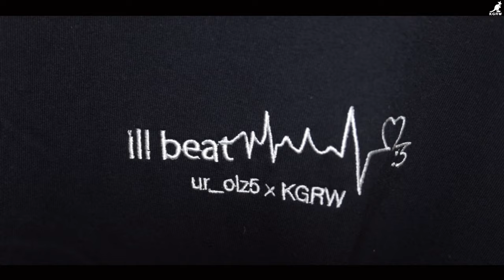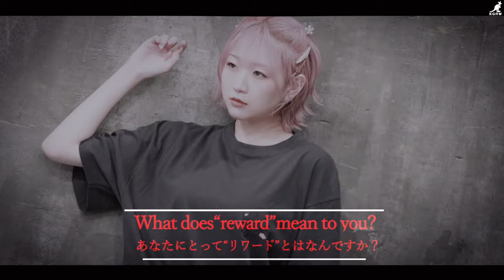【LookBook】KGRW collaboration🦘🖤Long Sleeve T-shirt Special Coordinate | ur_olz5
【コラボグッズ🤍】
KANGOL REWARDさんと
コラボさせていただいた
半袖Tシャツ　と　長袖Tシャツが
販売中！！🦘💞

受注期間⏬
6/12(月)17:00〜 7/21(金)23:59 まで

みんなでお揃いにしちゃお〜👍🏻🌷

【再生数1000万突破】애니메이션 댄스!🇯🇵癖になるアニメダンスがヤバすぎるッ！？！？【10M】animedance